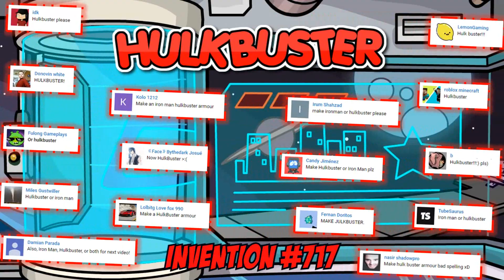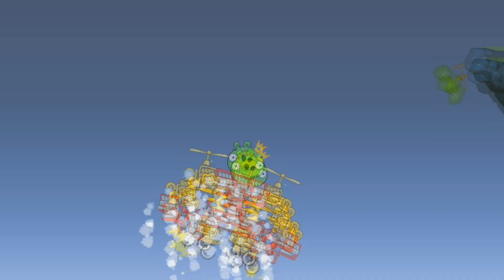HULKBUSTER! - Bad Piggies Inventions